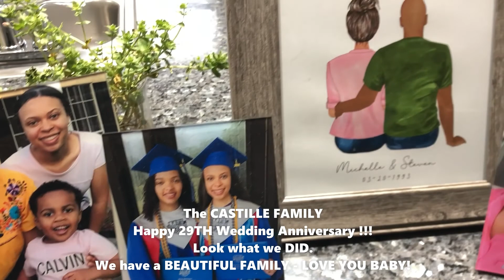Michelle's 54th Birthday